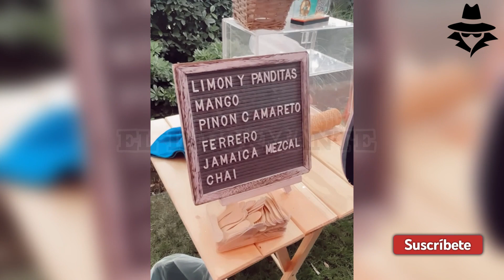Florencia de Saracho celebra el cumpleaños No. 2 de su hija María con lujosa fiesta